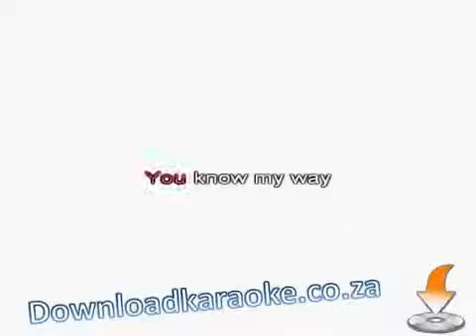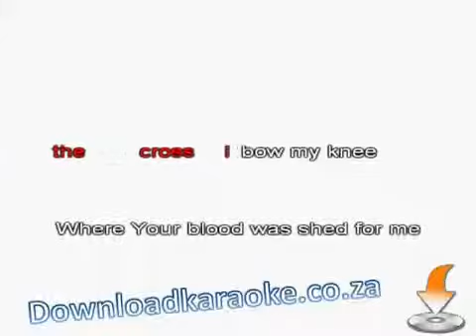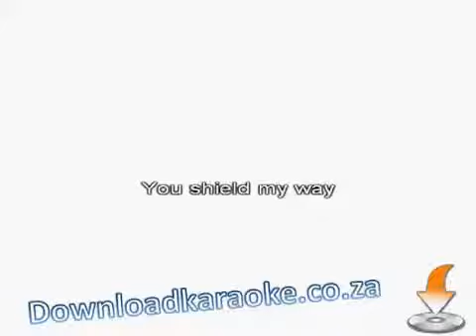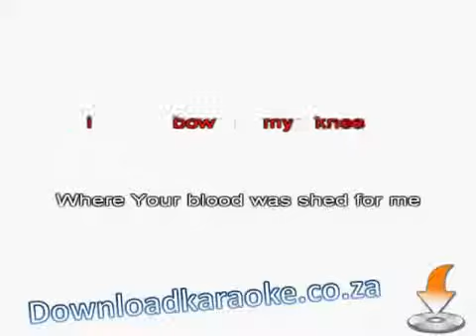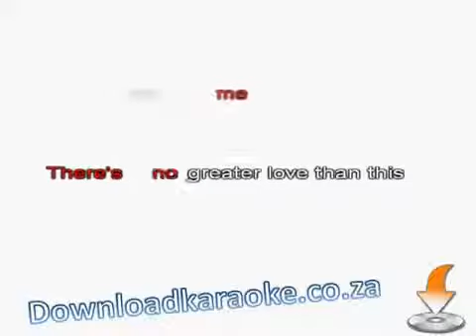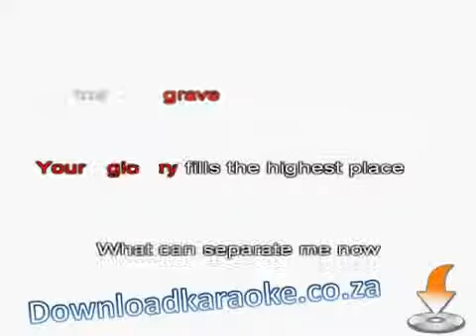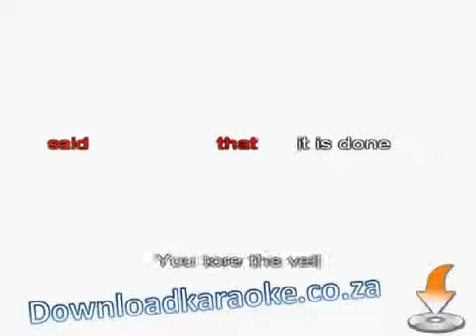At the cross Hillsong